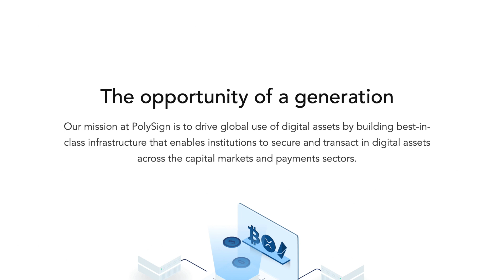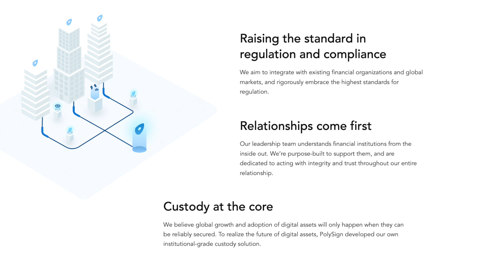PolySign is Available on Linqto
PolySign is available on Linqto! The company provides critical infrastructure for institutional investors to bridge DeFi and Wall Street.

Founded in 2017, Polysign develops state-of-the-art, secure, scalable infrastructure that enables financial institutions to secure and transact in digital assets across the capital markets and payments sectors.

Polysign’s team brings together world-class proven leadership across digital assets, tech, and financial services. Founded by Arthur Britto, co-founder of Ripple Labs, Polysign’s Board includes David Schwartz, CTO of Ripple Labs, and Tim Kearney, former Vice Chairman of BNY Mellon.

PolySign’s solutions are making the world of digital assets more attractive to institutional investors and accelerating the transition from traditional finance to decentralized finance.

As digital assets continue to grow and mature as an asset class, institutional investors need trusted custody and trading solutions on par with their requirements for investing in traditional securities.